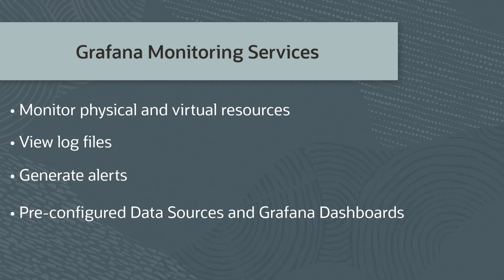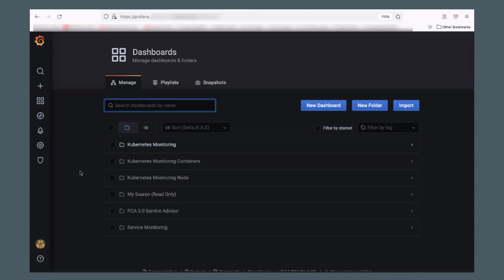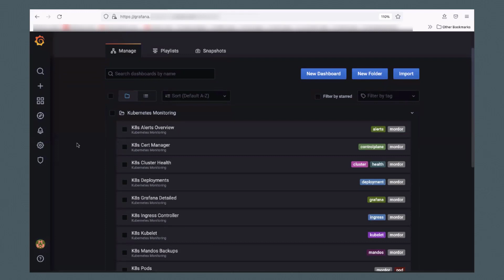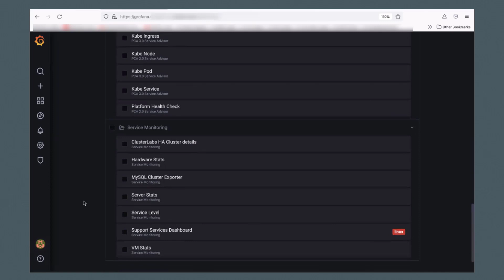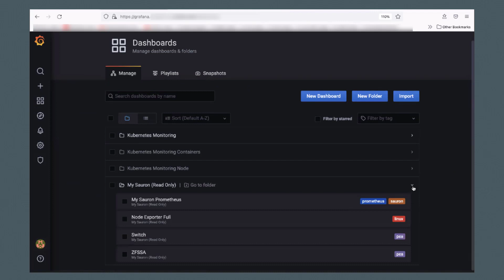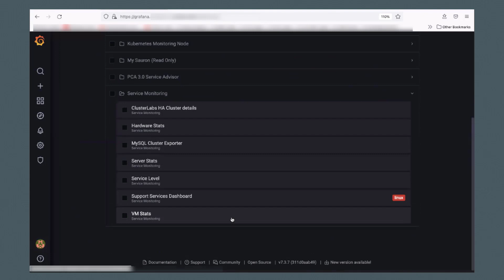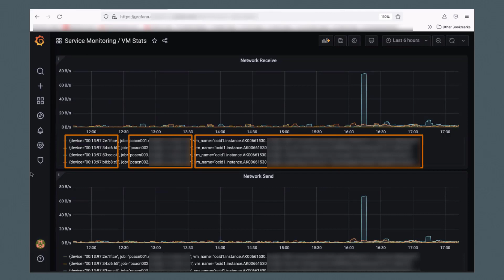Grafana Basic Monitoring Services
This video introduces you to the pre-configured data sources and Grafana dashboards used to monitor your Oracle Private Cloud Appliance system resources.

0:00 Grafana Monitoring Services Overview
0:38 Accessing Grafana landing page
1:30 Data Sources overview
1:49 Dashboards overview
3:02 Node Exporter dashboard demo
4:10 Switch dashboard demo
5:04 ZFS storage appliance dashboard demo
5:37 VM stats dashboard demo
6:49 More Information